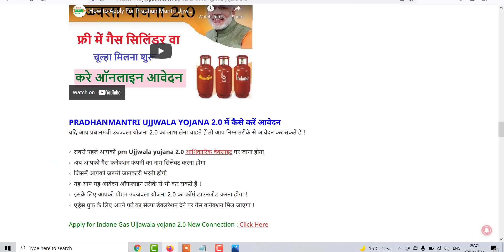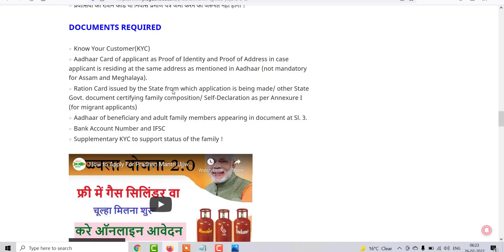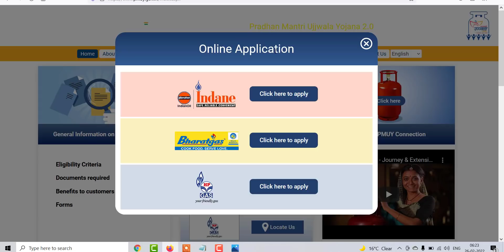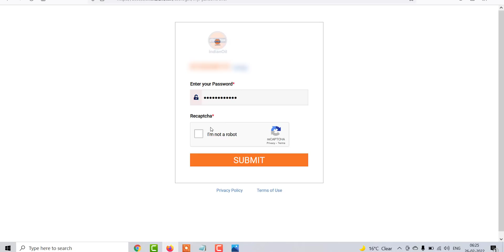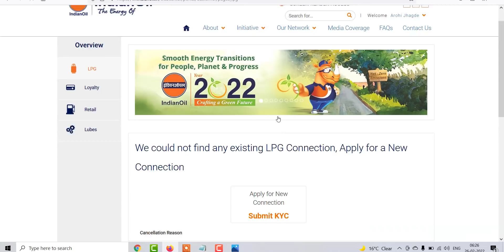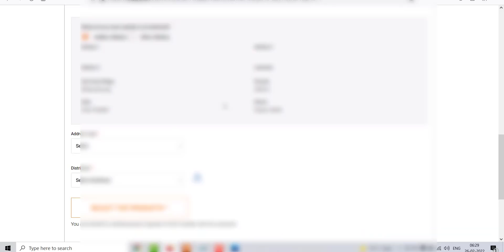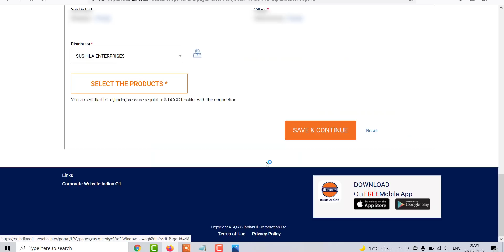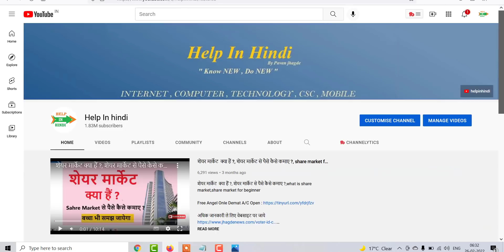Ujjawala Yojana Free Gas Connection Online Avedan , PM Ujjawala Yojana 2.0 online Apply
घर के नक़्शे फ्री में देखने के लिए क्लिक करे on Instagram my channel